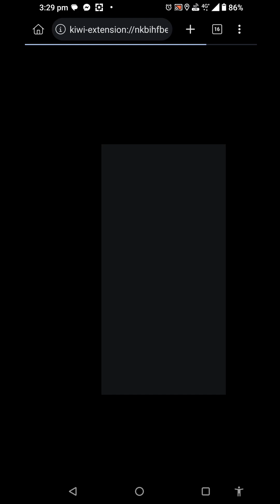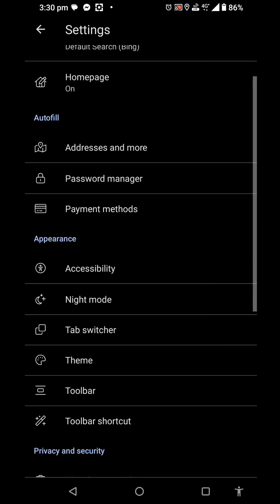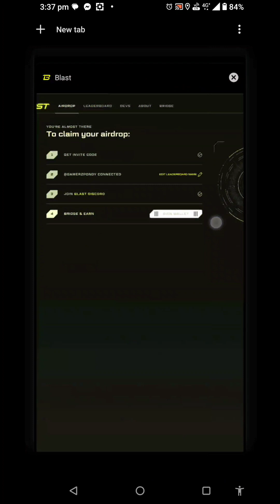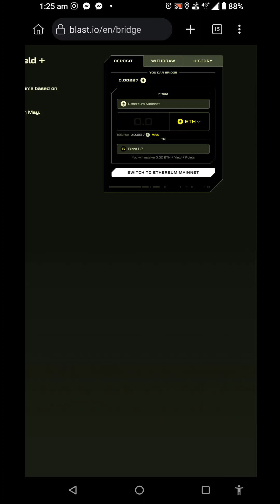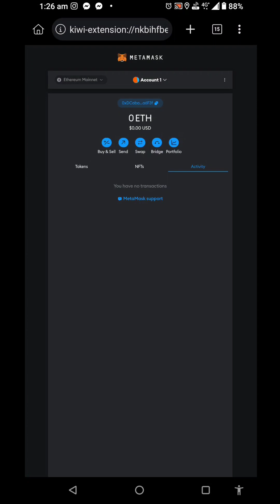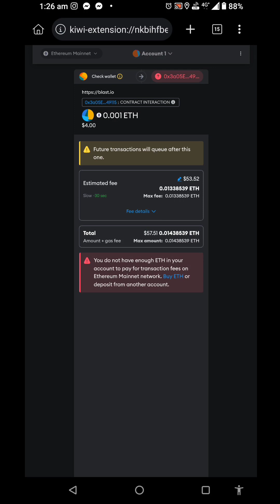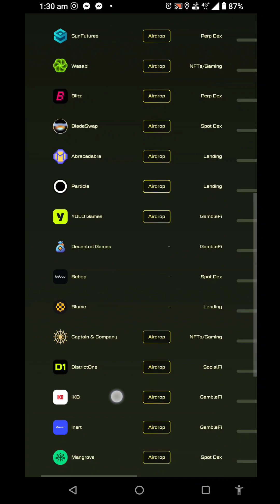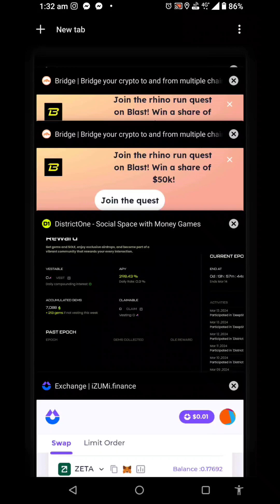BLAST AIRDROP EARN blast points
BLAST AIRDROP

Earn blast points every hour by Bridging

District one Airdrop user must join for huge points

Invite code: GQW2R

*Use the link in kiwi and connect wallet or districtone airdrop used wallet
*Change desktop and accessibility setting
*Connect Twitter and discord
*Confirm wallet
* Bridge more for more points